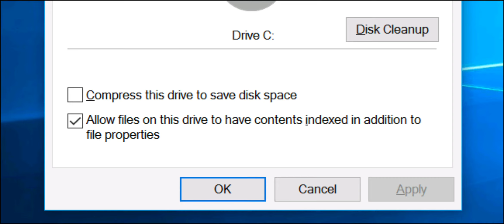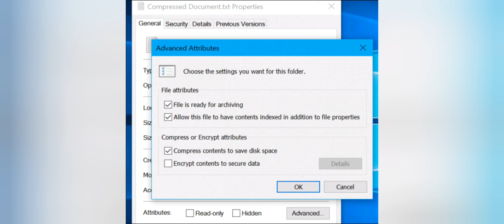Verdades de comprimir la unidad de Windows para ahorrar espacio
usuarios que utilizamos Windows, más de una vez hemos abierto la ventana de propiedades de una unidad, y hemos visto una opción que dice «comprimir esta unidad para ahorrar espacio en disco” , recuerdas este mensaje?. Sin embargo, te has preguntado qué cantidad de espacio en disco vas a ahorrar? Pues aquí obtendrás la explicación a este truco.